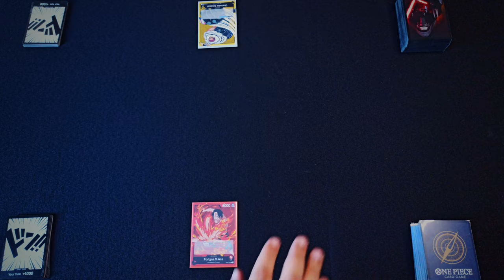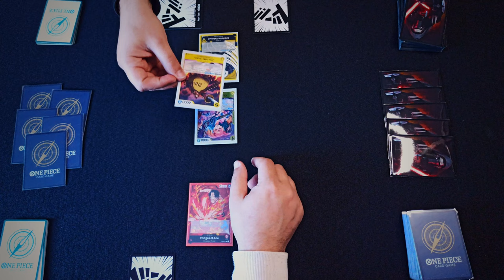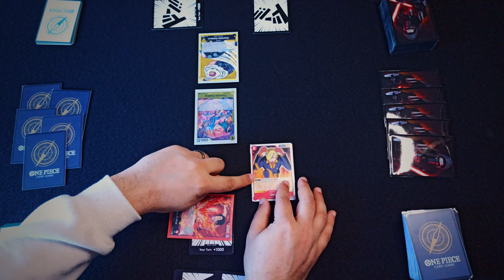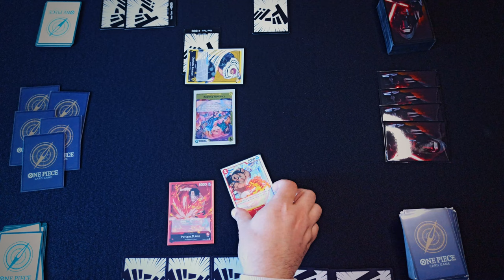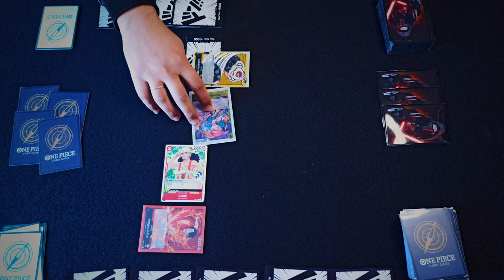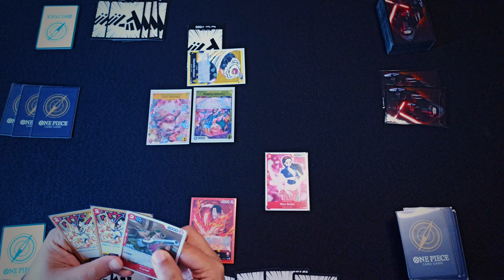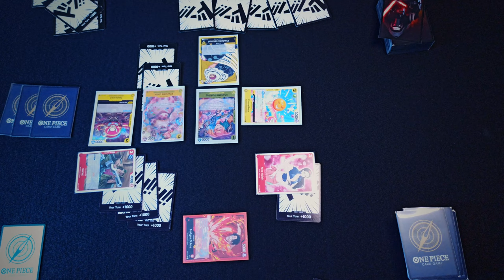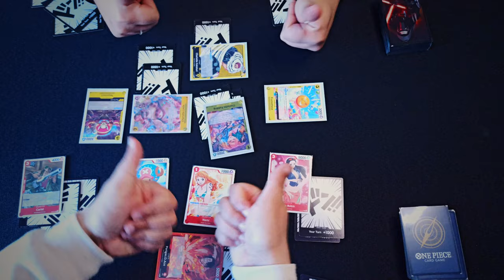Gameplay - One Piece card game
Neste episódio Edu Reis apresenta uma gameplay comentada mostrando um pouco do novo card game de ONE PIECE. Confira!